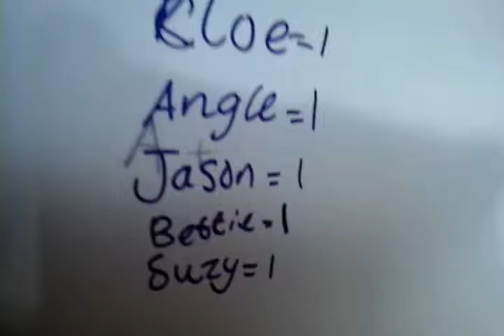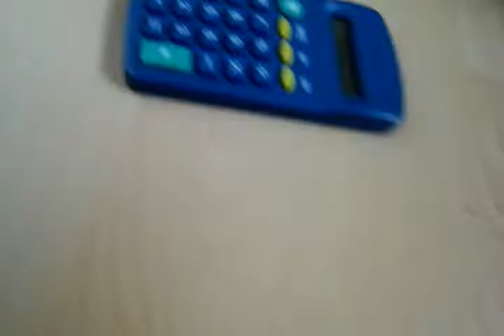Random Events episode 3